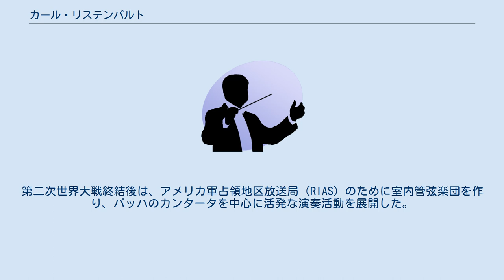カール・リステンパルト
カール・リステンパルト（Karl Ristenpart, 1900年1月26日 - 1967年12月24日）は、ドイツ出身の指揮者。
 キールの出身。
幼少期に天文学者だった父がチリ国立天文台の館長に就任した都合で、一時チリに移住した。
1913年の父の死去に伴い、ドイツに帰国したが、帰国時に聴いたヘルマン・シェルヘンの指揮するマーラーの交響曲第5番を聴いて音楽家を志すようになった。
1924年から1928年までシュテルン音楽院で学び、その後ウィーン音楽院に留学してヒューゴ・カウダーの薫陶を受けた。
ベルリンに戻ってからは、ベルリン・オラトリオ合唱団の指揮者となり、1930年にチェンバロ奏者のルース・クリステンセンと結婚。
1932年からベルリン室内管弦楽団を結成して演奏活動を行ったが、ナチスに協力しなかったため、室内管弦楽団の解散を余儀なくされた。
第二次世界大戦終結後は、アメリカ軍占領地区放送局（RIAS）のために室内管弦楽団を作り、バッハのカンタータを中心に活発な演奏活動を展開した。
1953年にザールブリュッケンに移ってからはザール放送室内管弦楽団を創設し、ディスコフィル・フランセやエラートなど、主にフランスのレコード・レーベルに多くの商業録音を残した。
 1967年12月24日、演奏旅行先のリスボンで心臓発作を起こして急逝した。